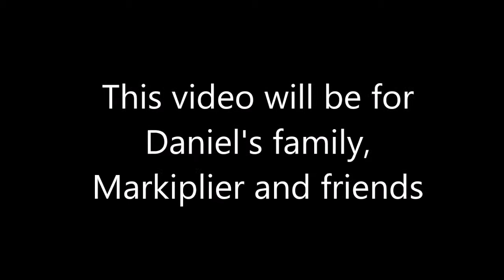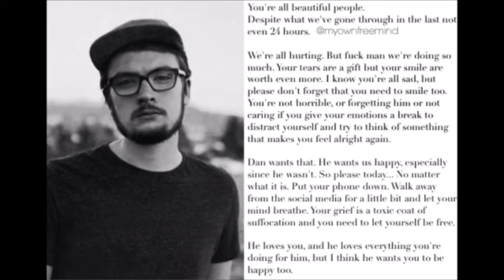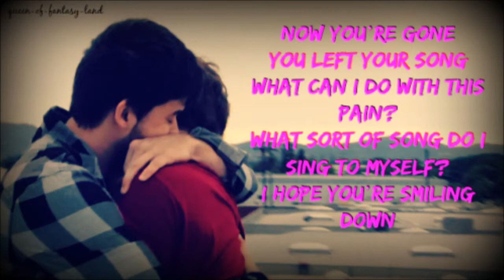In Memorium of Daniel Kyre